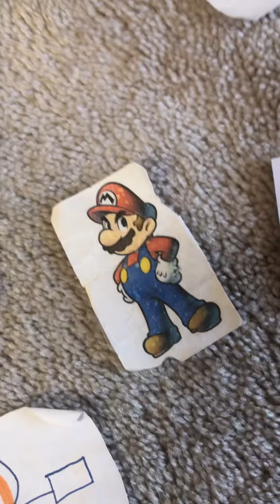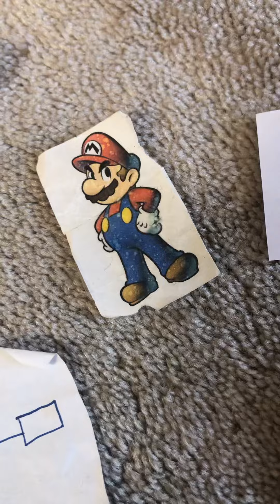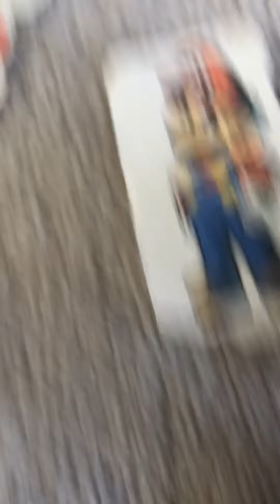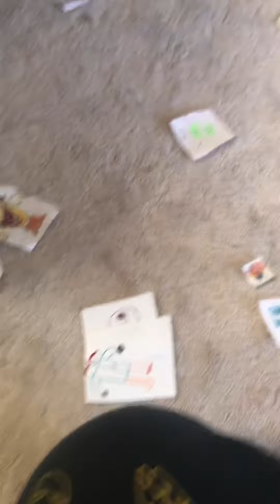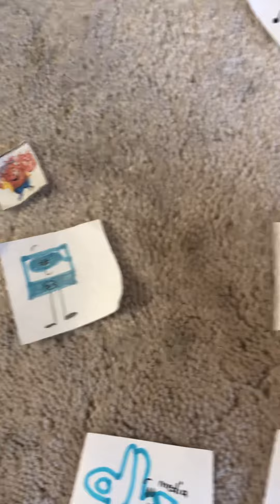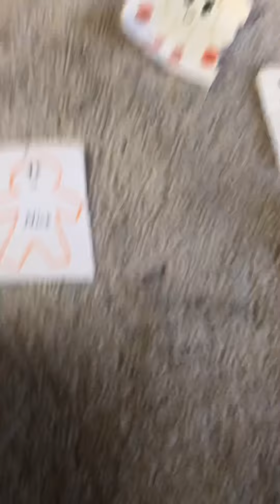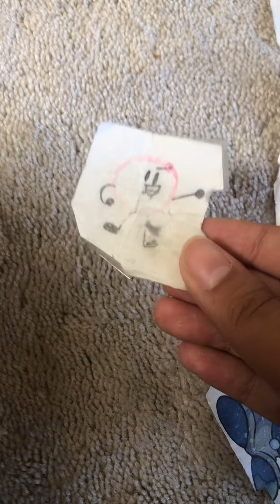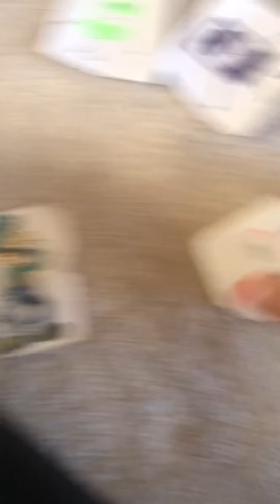Super character elimination and DHX media’s world: Futuristic Fight-Out part 2/2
So vote for:
BF
Patrick
GF or
Twinkie the kid to be eliminated!!!